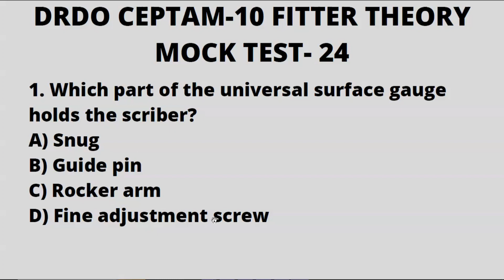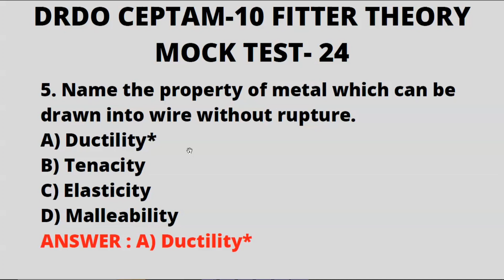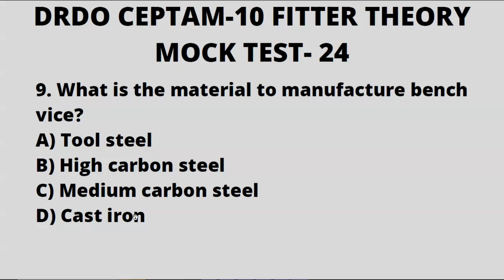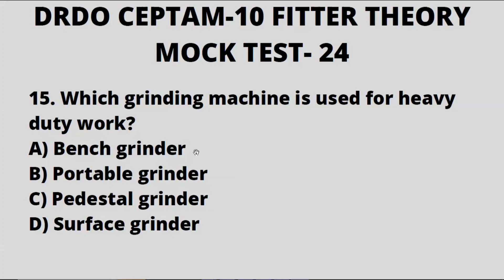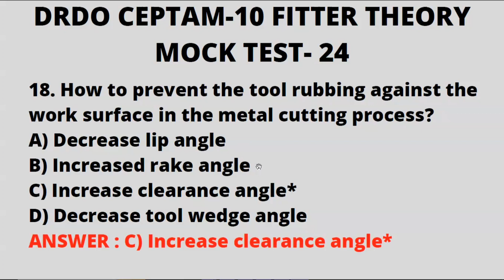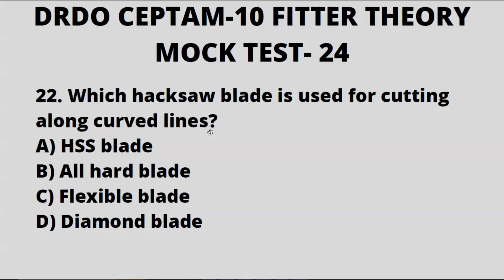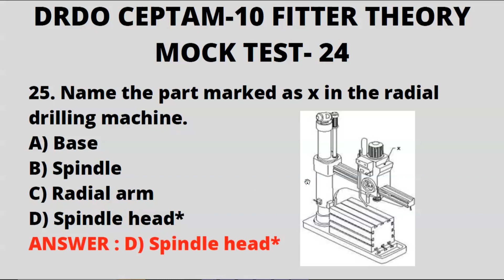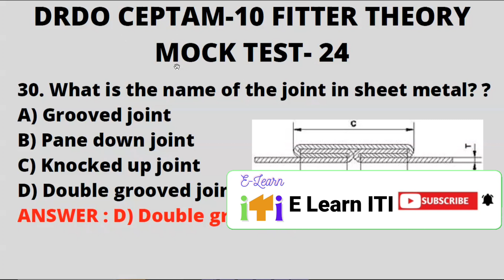DRDO CEPTAM-10 FITTER Theory MCQ PART-24 IDRDO Technician-A MCQ for fitter, Turner,Machinist Part-24